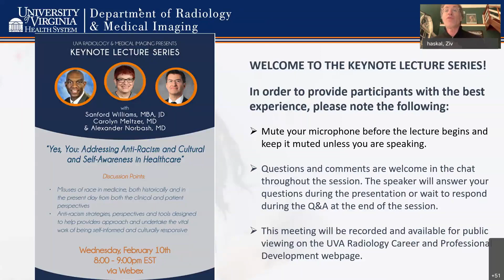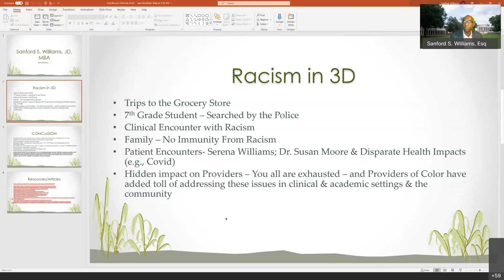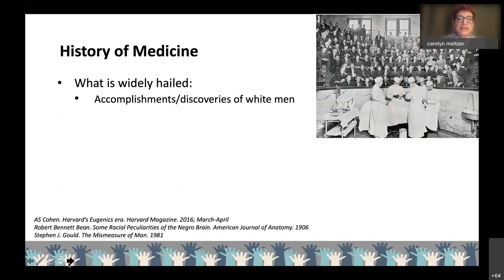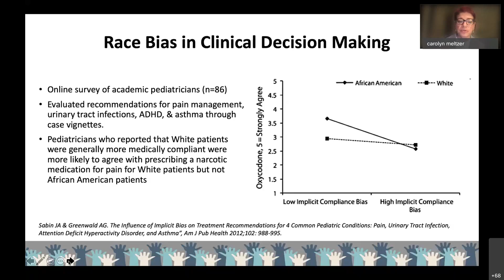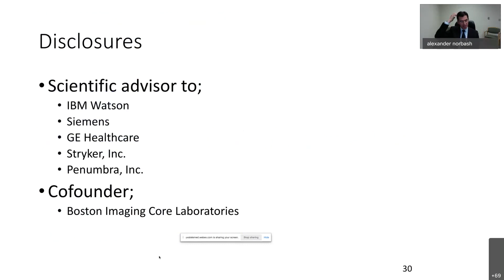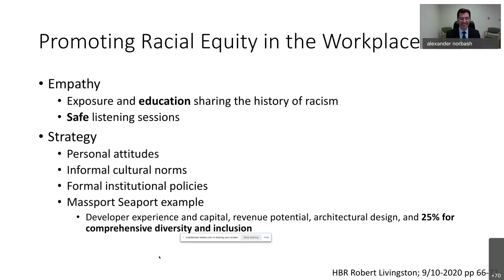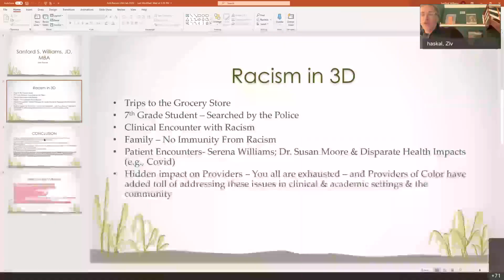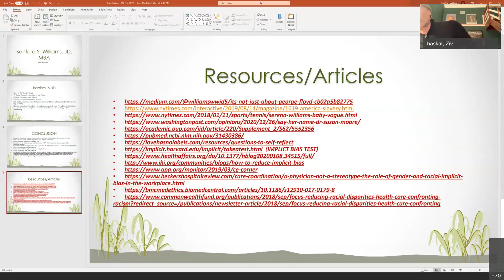UVA Radiology Keynote Lecture Series - Yes, You: Addressing Anti-Racism in Healthcare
In this Keynote Lecture, Sanford Williams, MBA, JD, Dr. Carolyn Meltzer and Dr. Alexander Norbash discussed racism and anti-racism in healthcare. They gave an overview of the misuse of race in medicine, both historically and in the present day from both the clinical and patient perspectives. They also shared personal stories, anti-racism strategies, perspectives and tools designed to help providers approach and undertake the vital work of being self-informed and culturally responsive to all patients and colleagues.